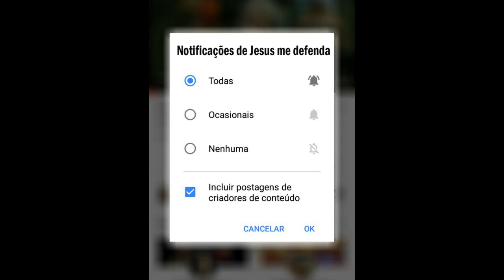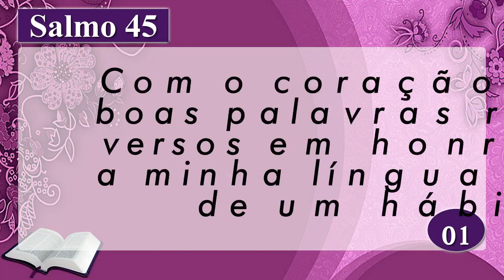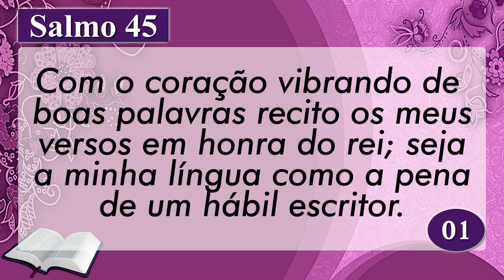Palavra de Hoje dia 04 de Agosto de 2020 Terça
Palavra do dia  de 04 de Agosto de 2020 Evangelho de 04/08, mensagem de fé e esperança. Palavra de Deus pra HOJE – Devocional diário. Um recado do PAI. Devotional, Oração da manhã
Apoie a Palavra de Hoje
AG: 0405
OP: 001
C/C: 3056-2
TITULAR: VALDINEI APARECIDO ALVES

AG: 3774
C/P: 24495-2/500